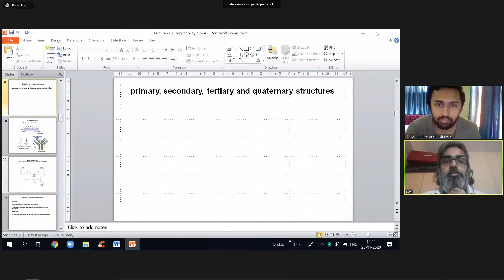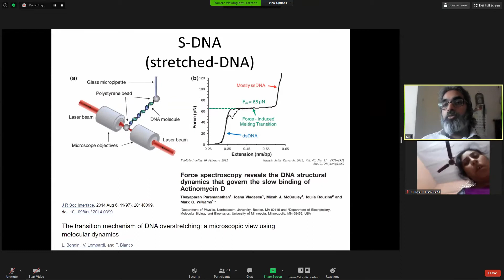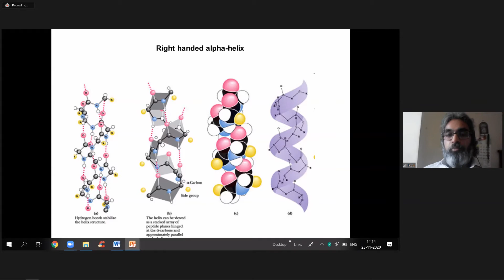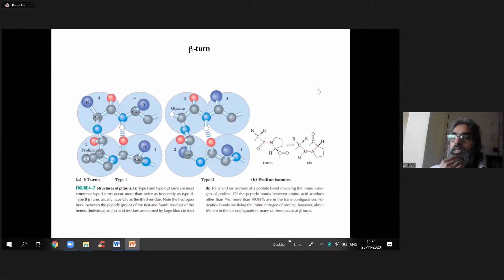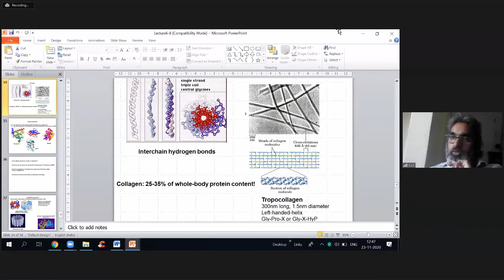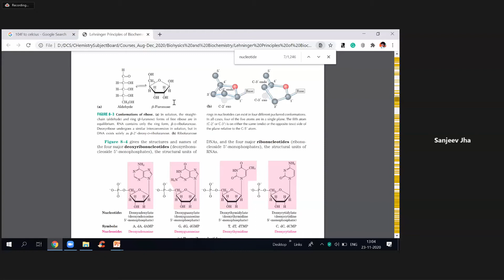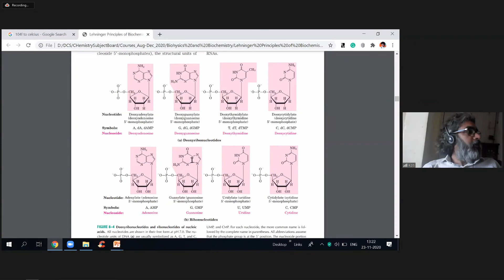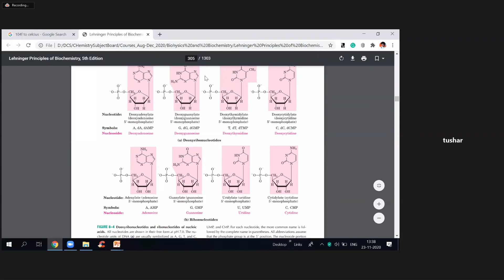Q&A - 1 - Biochemistry and Biophysics Course